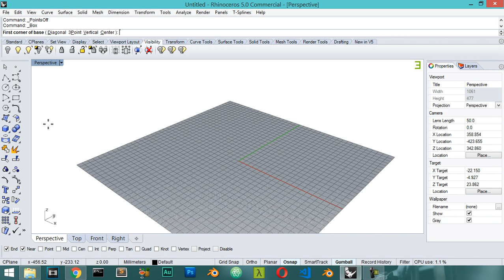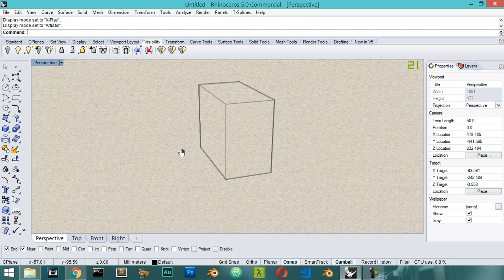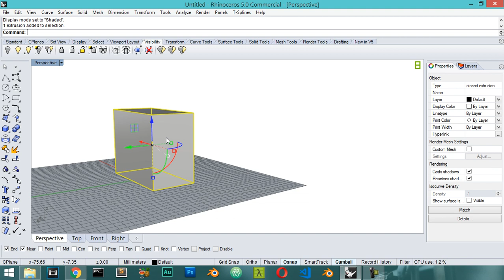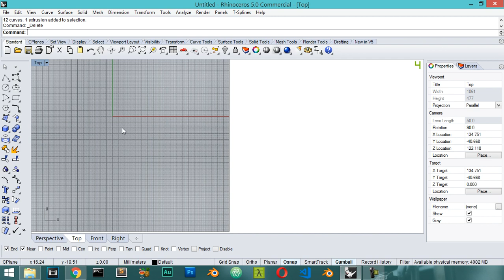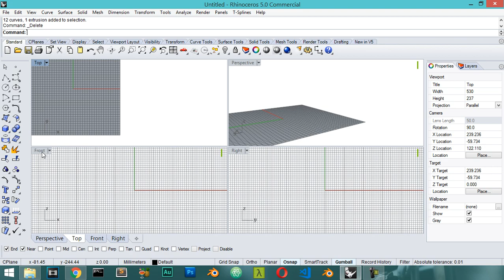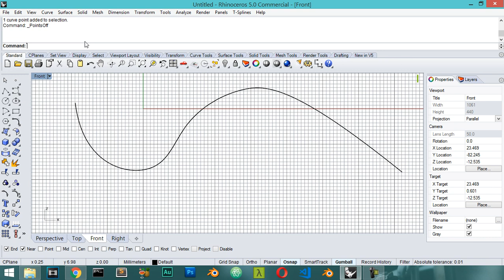Basics of Rhino3D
introduction to rhino3D,

*Buy illustrations from shutterstock:
Udemy:
introduction torhinoceros,

*for any question and work:
**Send a product for review at:
(Name: kamel altohamy
Address Line1: 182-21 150th Avenue
Address Line2: CAI 620726
City: Springfield Gardens
State: NY
Zip Code: 11413